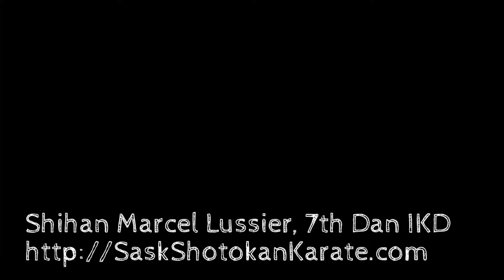Heian Sandan Footwork Demo: Heel Pivot When Standing by Sensei Marcel Lussier, 7th Dan IKD Shotokan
for more great seminar videos like these!

Hosted by Budo IKD Manitoba
Shihan Marcel Lussier, 7th Dan IKD

Shihan Marcel Lussier shares clear information about Heian Sandan orange belt kata, demonstrating the footwork for a decisive stand-up process before the stomping kicks